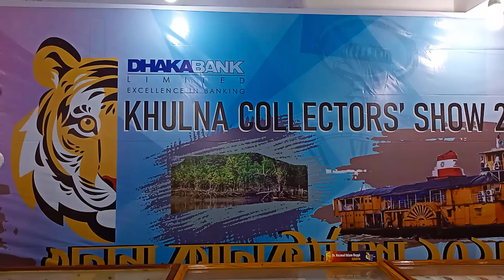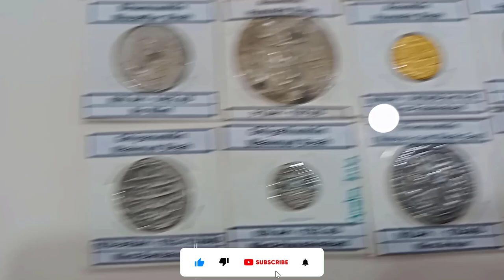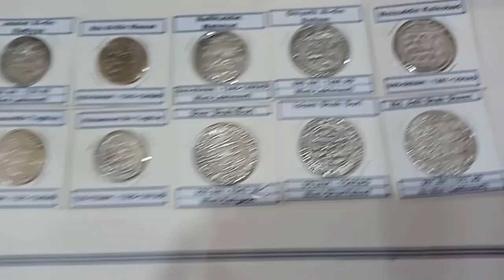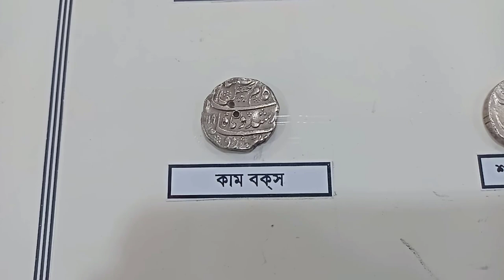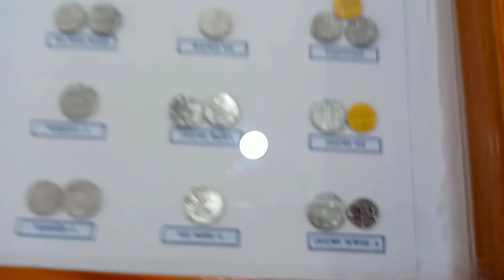বাংলার সুলতানী শাসনামল, দিল্লীর সুলতানী শাসনামল ও মোঘল শাসনামল এর স্বর্ণ ও রৌপ্য মুদ্রা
গত ২৬, ২৭ ও ২৮ জানুয়ারি, ২০২৩ খ্রি. তারিখে অনুষ্ঠিত হয়ে যাওয়া খুলনা কালেক্টরস শ ২০২৩ এর কিছু খন্ডচিত্র আজকের ভিডিওতে তুলে ধরলাম।
আশাকরি আপনাদের সকলেরই ভালো লাগবে এবং আপনারা খুবই উপভোগ করবেন।
উল্লেখ্য, প্রতি বছর খুলনা কালেক্টরস সোসাইটি এমন ধরনের প্রদর্শনীর আয়োজন করে থাকে, আর তাই এবছরও খুলনা কালেক্টরস শো ২০২৩ এর আয়োজন করে এবং দর্শনার্থীদের ব্যাপক সাড়া পেয়েছেন।
এবছর খুলনা কালেক্টরস শো ২০২৩ এর শুভ উদ্বোধন করেন খুলনা বিশ্ববিদ্যালয়ের মাননীয় উপাচার্য প্রফেসর ড. মাহমুদ হোসেন।

এই ভিডিওতে আপনারা দেখতে পারবেন,
বাংলার সুলতানী শাসনামল এর স্বর্ণ ও রৌপ্য মুদ্রা,
দিল্লীর সুলতানী শাসনামল এর স্বর্ণ ও রৌপ্য মুদ্রা এবং
মোঘল শাসনামল এর স্বর্ণ ও রৌপ্য মুদ্রা

Bengal Sultanate:

Shamsuddin Ilyas Shah
Sikandar Shah
Ghiyasuddin Azam Shah
Saifuddin Hamza Shah
Muhammad Shah bin Hamza Shah
Shihabuddin Bayazid Shah
Alauddin Firuz Shah I
Raja Ganesha
Jalaluddin Muhammad Shah
Raja Ganesha
Jalaluddin Muhammad Shah
Shamsuddin Ahmad Shah
Nasiruddin Mahmud Shah I
Rukunuddin Barbak Shah
Shamsuddin Yusuf Shah
Sikandar Shah II
Jalaluddin Fateh Shah
Shahzada Barbak
Saifuddin Firuz Shah
Mahmud Shah II
Shamsuddin Muzaffar Shah
Alauddin Hussain Shah
Nasiruddin Nasrat Shah
Alauddin Firuz Shah II
Ghiyasuddin Mahmud Shah
Khidr Khan
Qazi Fazilat
Muhammad Khan Sur
Muhammad Khan Sur
Ghiyasuddin Bahadur Shah II
Ghiyasuddin Jalal Shah
Ghiyasuddin Bahadur Shah III
Taj Khan Karrani
Sulaiman Khan Karrani
Bayazid Khan Karrani
Daud Khan Karrani

Delhi Sultanate:

Qutbuddin Aibak
Aram Shah
Iltutmish
Ruknuddin Firuz (Firuz I)
Razia Sultana
Muiz ud din Bahram
Ala-ud-Din Masud Shah
Nasiruddin Mahmud Shah (Mahmud I)
Ghiyas ud din Balban
Muiz ud din Qaiqabad
Shamsuddin Kayumars
Jalal-ud-din Khalji (Firuz II)
Ruknuddin Ibrahim
Alauddin Khalji
Shihabuddin Omar
Qutbuddin Mubarak Shah
Khusrau Khan
Ghiyath al-Din Tughluq (Tughluq I)
Muhammad bin Tughluq (Muhammad II)
Firuz Shah Tughlaq (Firuz III)
Tughluq Khan (Tughluq II)
Abu Bakr Shah
Nasir ud din Muhammad Shah III (Muhammad III)
Ala ud-din Sikandar Shah
Nasir-ud-din Mahmud Shah Tughluq
Nasir-ud-din Nusrat Shah Tughluq
Khizr Khan
Mubarak Shah
Muhammad Shah (Muhammad IV)
Alam Shah
Bahlul Lodi
Sikandar Lodi (Sikandar II)
Ibrahim Lodhi

🎵 Track Info:
Title: Afterglow by Roa
Genre and Mood: Ambient + Bright